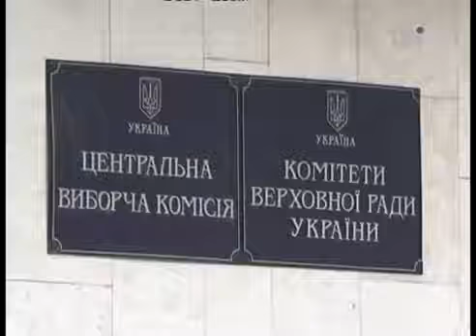2012 09 21 TVi Вибори 2012 Інтерв'ю про бєспрєдєл на 95 окрузі Юраков